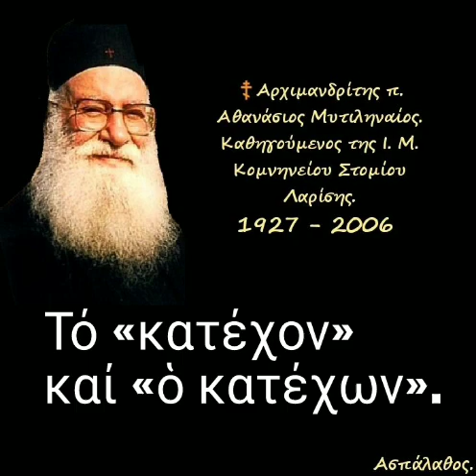Τό «κατέχον» καί «ὁ κατέχων».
30/03/87

Κατήχησις ΙΕ'& Θ'.

Εἰς τό : «Ἐρχόμενον ἐν δόξῃ κρῖναι ζῶντας καί νεκρούς...». Τό «κατέχον» καί «ὁ κατέχων».
 Ἡ ἀποστασία καί τά χαρακτηριστικά της : «Καί μᾶλλον τό κακόν αἱροῦνται ἤ τό ἀγαθόν προαιροῦνται». Μέρος Ι'.

►Όλες οι ομιλίες της Κατηγορίας :
"Κατηχήσεις Ἁγίου Κυρίλλου" εδώ ⬇️